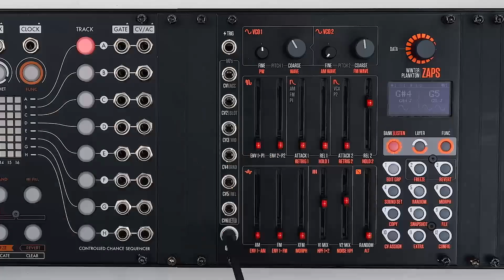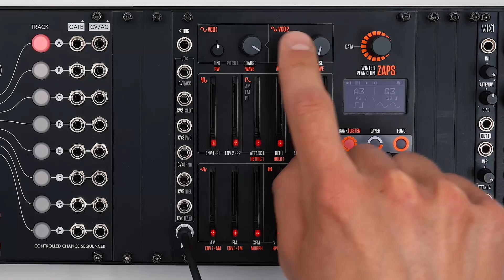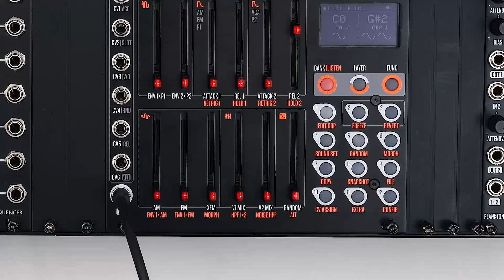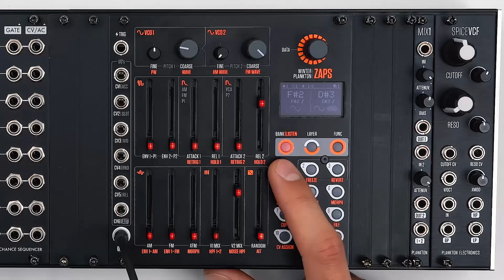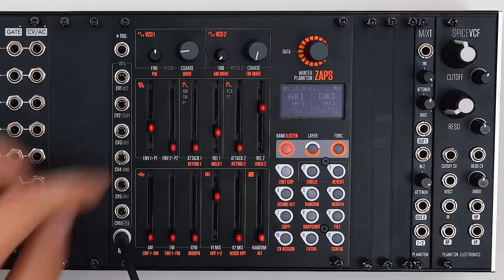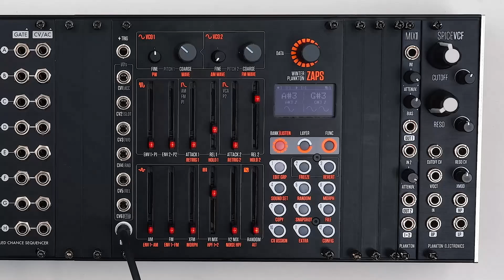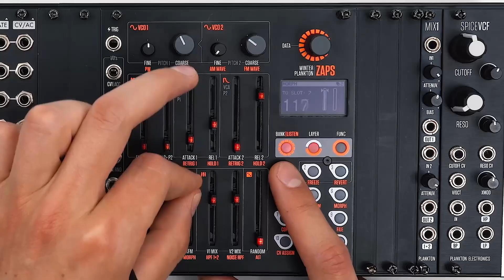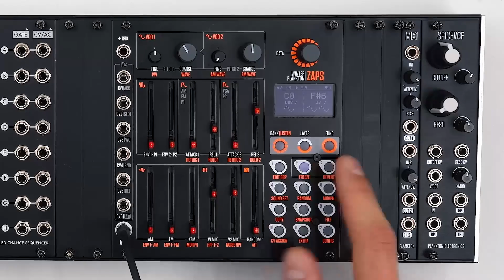Winter Plankton ZAPS - 1/10 - General overview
Winter Plankton Zaps tutorials

Part 1 of 10 - General overview

This is part of a 10 part video tutorial covering all the most important features of zaps.

Zaps is a percussion-line-synth voice designed for creating organic percussive sequences that can mutate over time.

It uses a combination of different techniques like controlled randomness, morphing, and storing (or locking) synth-voice parameters in externally sequencable CV-controlled slots.

The synth voice is a digitally-controlled-two-oscillator-FM and AM-analog engine with two envelopes and cross-modulation.